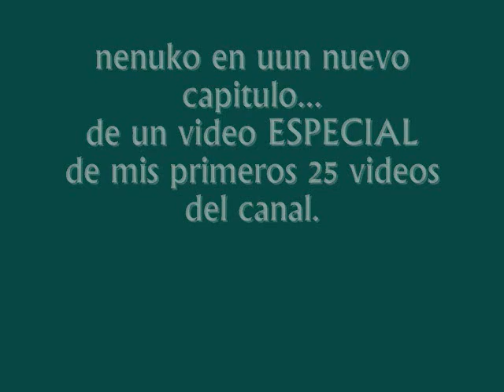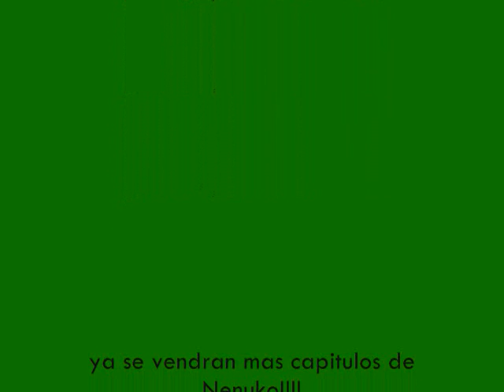Nenuko y pillin episodio 3 ESPECIAL mis primeros 25 videos